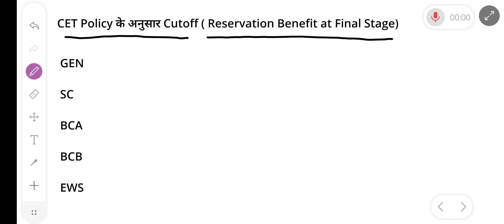Haryana Police Constable physical के लिए Expected Cutoff !! Category Wise Cutoff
Live Video Link :-

Haryana Police Waiting List Group

HARYANA POLICE CONSTABLE JOINING LIST

HARYANA POLICE TODAY UPDATE

HARYANA POLICE JOINING LIST

HARYANA POLICE FEMALE CONSTABLE LIST

HARYANA POLICE MEDICAL LIST

HARYANA POLICE WAITING CANDIDATES

Haryana police today New update

Haryana Police Constable physical cutoff

cutoff for Haryana police new vacancy

Cutoff for Haryana Police Constable physical

cutoff Haryana Police Constable CET

cet score for Haryana police constable

cet safe score for Haryana police constable

safe score for Haryana police physical

HARYANA CET GROUP D LIVE CLASSES

HARYANA POLICE LIVE CLASSES

HARYANA CET GROUP D PHYSICS CLASSES

HARYANA CET GROUP D CHEMISTRY CLASSES

HARYANA CET GROUP D HINDI CLASSES

HARYANA CET GROUP D ENGLISH CLASSES

HARYANA CET GROUP D REASONING CLASSES

HARYANA CET GROUP D MATHS CLASSES

HARYANA CET GROUP D MATHEMATICS CLASSES

HARYANA POLICE PHYSICS CLASSES

HARYANA POLICE CHEMISTRY CLASSES

HARYANA POLICE HINDI CLASSES

HARYANA POLICE ENGLISH CLASSES

HARYANA POLICE REASONING CLASSES

HARYANA POLICE MATHS CLASSES

HARYANA POLICE MATHEMATICS CLASSES

HARYANA POLICE COMPUTER CLASSES

BURNING SIR LIVE CLASSES

VIKAS SIR LIVE CLASSES

RINKU MAM LIVE CLASSES

SANJAY SIR LIVE CLASSES

POONAM MAM LIVE CLASSES

SUMIT SIR LIVE CLASSES

VIKAS SIR BURNING STUDY LIVE CLASSES

RINKU MAM BURNING STUDY LIVE CLASSES

SANJAY SIR BURNING STUDY LIVE CLASSES

POONAM MAM BURNING STUDY LIVE CLASSES

SUMIT SIR BURNING STUDY LIVE CLASSES